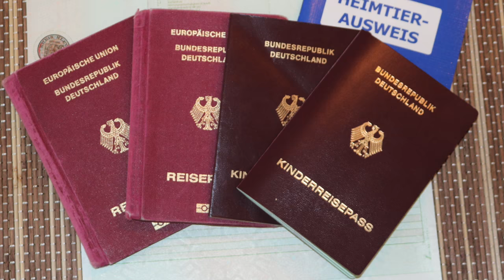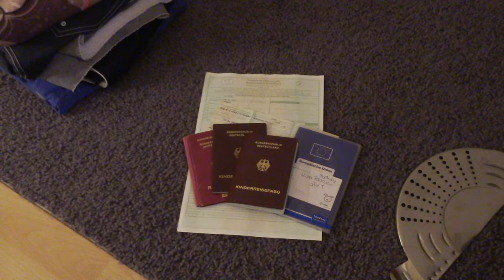11 Tage bis zum Start - Was packen wir alles ein?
Noch 11 Tage, dann beginnt unser nächstes Abenteuer. Es wird Zeit die Sachen zusammen zu packen und die letzten wichtigen Dinge zu regeln. Reisekrankenversicherung,Beachwear und Sidneys 2.Impfung. Kommende Woche den Bus fertig machen und unser Digital Nomaden Equipment vorstellen, doch dazu im nächsten Video mehr.

Unsere VLog-Cam Legria Mini X

Legria Mini X

Unser Mac Book Pro (15,4 Zoll)

Mac Book Hardcase

Sicherheit für den Mac on Tour

Unser Iphone 6

Iphone für schnelle Bilder

Unerlässlich auf Reisen - Strom on Tour

Power für Unterwegs

Unsere Camera auf Reisen

Für mehr Platz auf dem Rechner

Externe Festplatte My Passport 1TB

Wir reisen innerhalb von Deutschland viel mit der Deutschen Bahn!

Wenn uns jemand direkt unterstützen möchte, wir haben für unsere Reisen mit Jamie und Julie auch ein Paypal-Konto eingerichtet